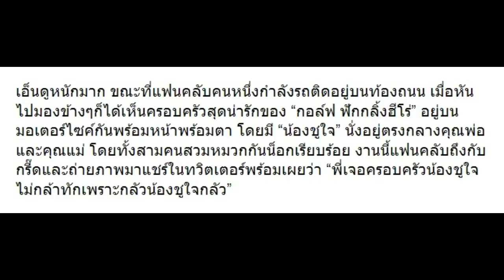มาดูชาวเน็ตว่าไง?! เมื่อเห็น “น้องชูใจ” ซ้อนบนมอเตอร์ไซค์ “พ่อกอล์ฟ” !!